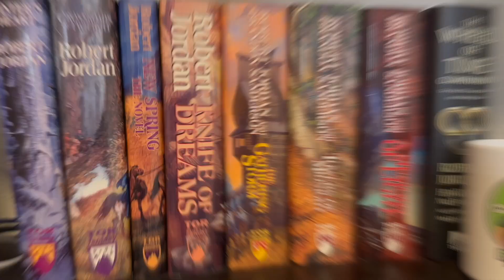Top 25 Horror Adaptations Ranked from Worst to Best (Part 4)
Join us for Part 4 of our spine-chilling countdown as we rank the Top 25 Scary Movie Adaptations from worst to best! From classic horror tales to modern thrillers, this video dives deep into the films that brought our nightmares to life. Whether you’re a fan of Stephen King, Shirley Jackson, or other horror literature, we’ll key films that did great on the big screen, and continue to scare. Get ready for eerie insights, Don’t forget to check out our previous parts for even more terrifying rankings. Which adaptation will take the top spot? Watch for our next episode for that answer, but here we cover the 6th-10th top horror adaptation from literature.

0:00 - Opening
0:31 - Episode Explanation
1:01 - 10th
1:56 - 9th
2:49 - 8th
3:39 - 7th
4:40 - 6th
5:32 - Conclusion & Wrap-Up